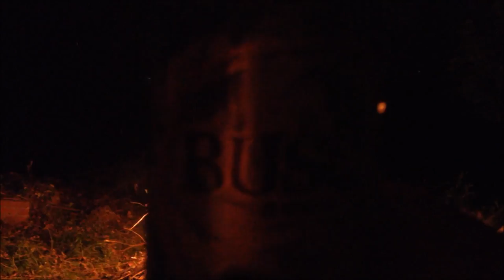These two blondes know how to heat things up...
My friends had a bunch of yard materials to burn. A quick video on the hours of fun cleaning your yard can provide.